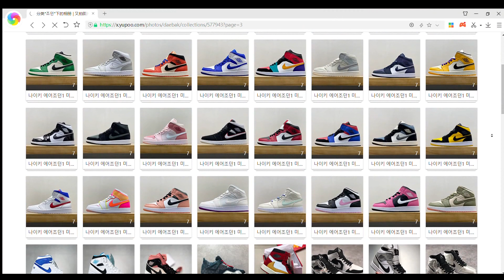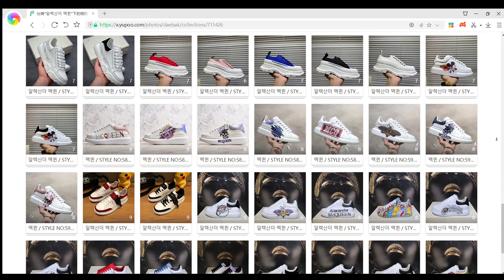루이비통 자카드데님 나노노에,루이비통백,루이비통나노노에백,루이비통가방,명품가방,명품백,인기가방,인기백,루이비통신상,루이비통언박싱,고수몰,M46449